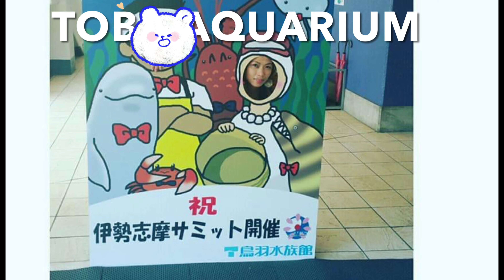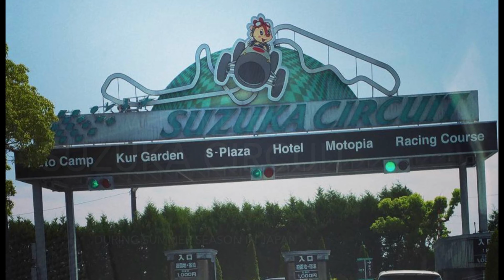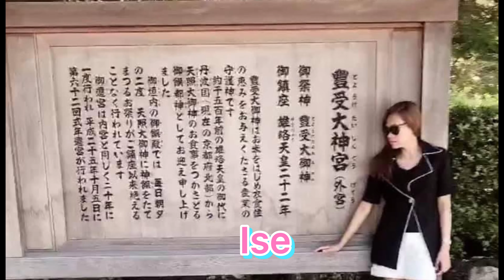TOP PLACES TOURIST SPOTS MOST VISITED in MEIKEN、三重県で最も訪問されたトップの観光| 花火大会含めて最高でした‼️| TATSKIE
During family summer holidays

The most famous tourist attraction in Mei prefecture
Japan.

Thanks 🙏